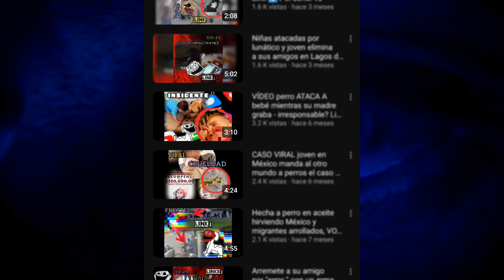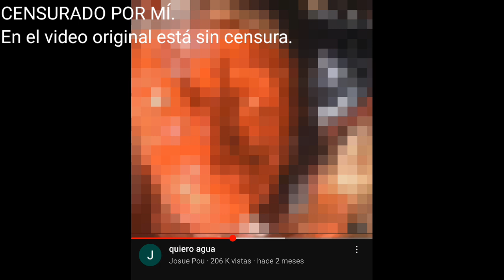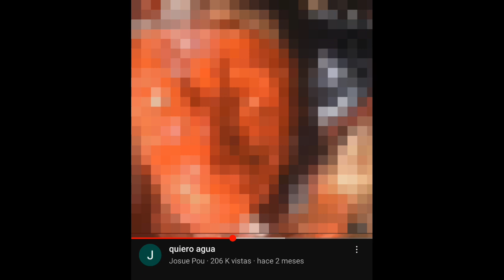El HORRIBLE VIDEO que se FILTRÓ a YOUTUBE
Comenta qué otros temas quisieras ver por acá. ¡Yo siempre leo los comentarios!

Yo soy Lony. Espero que haya sido de tu agrado. Cualquier sugerencia para nuevos videos, déjala en los comentarios, siempre estaré al pendiente.

Yo soy LONY, hasta la próxima.